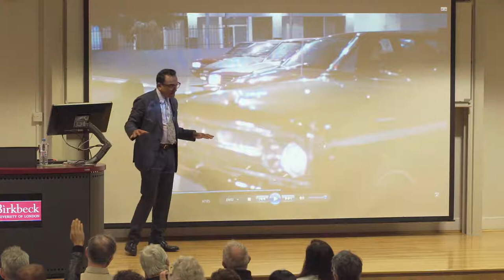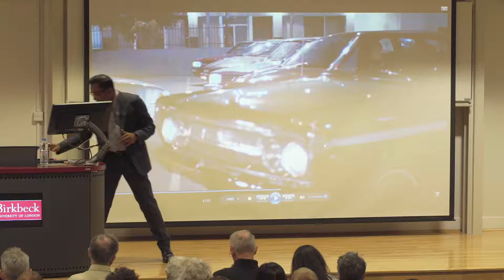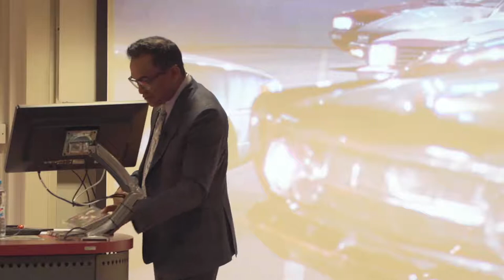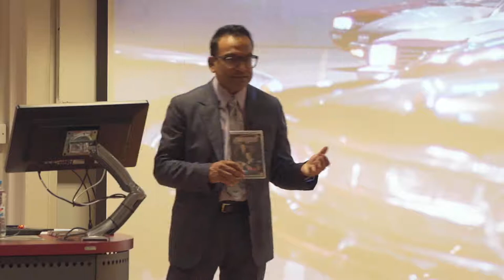The Psychology of Motivation – Dr Raj Persaud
Strong motivation has to be part of any formula for achieving what you want in life. In this talk, Dr Raj Persaud will reveal the surprising science at the heart of motivation that can take you across the finishing line – no matter where that might be. To be compelled by a forceful drive is vital for a life worth living. It’s the key tool you need for achieving your goals. But beyond that, above all its material benefits, motivation is advantageous because at a spiritual or transcendent level, it brings real meaning to our lives.

However, motivation also has a dark side that can drive us to the deepest despair in the face of disappointment. The clinically depressed and suicidal are often the casualties of failed aspiration. Dr Persaud will examine this issue in the talk, and suggest ways of avoiding the pitfalls associated with a strong sense of being impelled forward. The key is to be in charge of your motivation, rather than for it to be in control of you.

So, motivation is clearly a psychological conundrum because on the one hand it can take us towards what is most meaningful to us in life, but on the other, it can plunge us into the abyss of hopelessness when we encounter setbacks.

I contend in this talk that the answer to the conundrum won’t come from motivational gurus, but instead lies firmly in the scientific study of the psyche.

Dr Raj Persaud is a Consultant Psychiatrist who has worked at some of the leading teaching, research and clinical institutions in psychiatry in Europe and the USA, including; the Bethlem Royal and Maudsley NHS Hospitals in London, and the Institute of Psychiatry, University of London. He is a fellow of The University College London, and has been a Research Fellow at Johns Hopkins Hospital in the USA and the Institute of Neurology at Queens Square.

Unusually for a psychiatrist, Dr Persaud also holds a degree in psychology has been awarded over 8 degrees and diplomas including a Masters in Statistics. He has been awarded the Royal College of Psychiatrists Research Medal, The Maudsley Hospital’s  Denis Hill Prize and the Osler Medal.

He is the author of several bestselling books, including ‘The Mind: A User’s Guide’, ‘Staying Sane’, and ‘The Motivated Mind’.You can keep up to date with Dr Persaud’s work on his